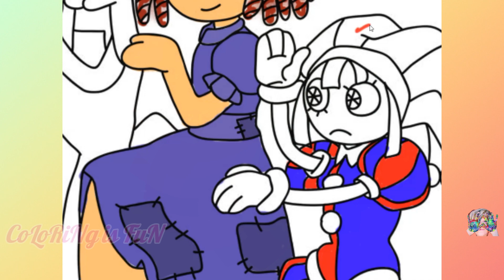🟠🟣The Amazing Digital Circus step forward🔴🟢Online coloring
Hi guys, dear viewers! 🌈I coloring the amazing characters of the digital circus in the video🌈
 Let's make the world brighter!
Write if you like this character. And how would you color them? Let's color! Join us!
More fun together!

 Creating a video is not so easy, coloring online is not fast. I am trying very hard for you! Write your impressions, what do you think about my coloring.

I create all videos myself with conscientious use of all the necessary materials: coloring, pictures, music with the help of editing programs.